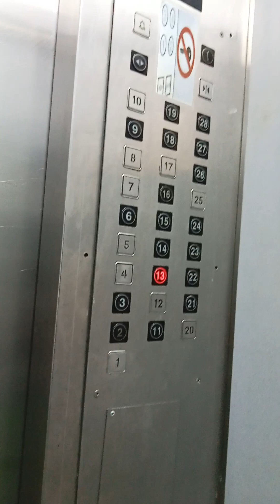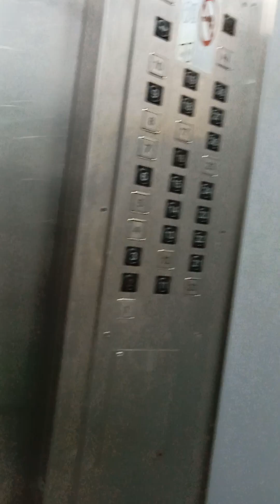Down to 13. 🚶🏾‍♀️